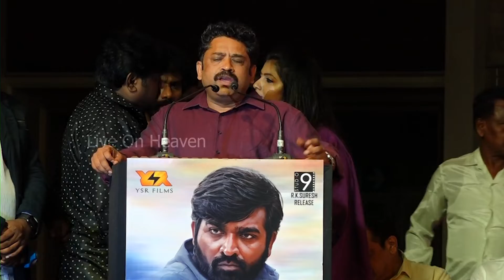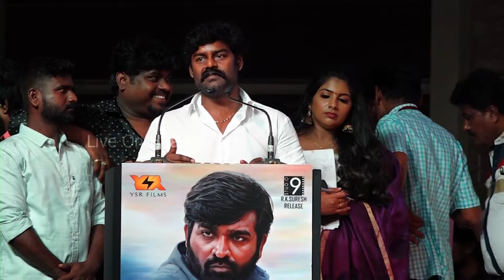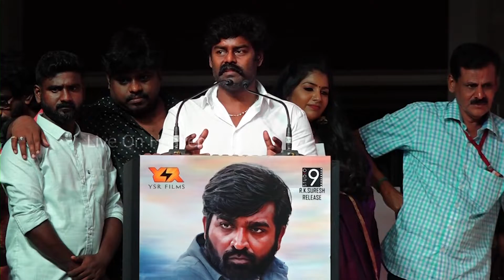Maamanithan Audio Launch | Vijay Sethupathi | Seenu Ramasamy | Ilaiyaraaja, Yuvan | Full Video